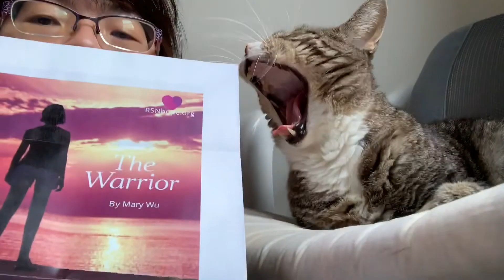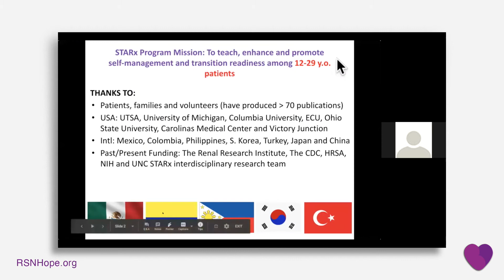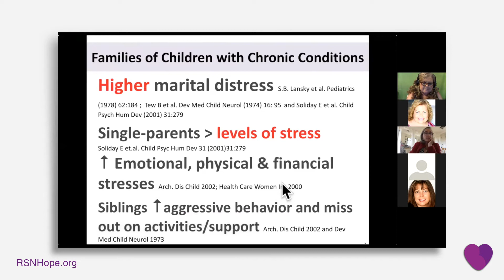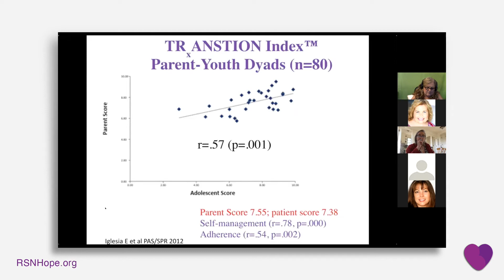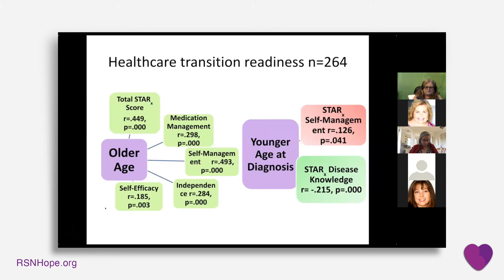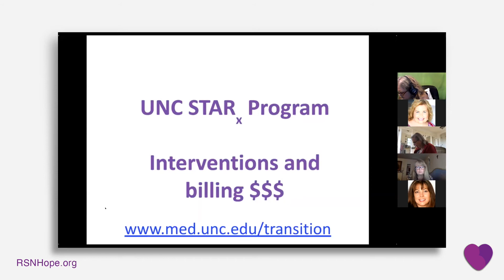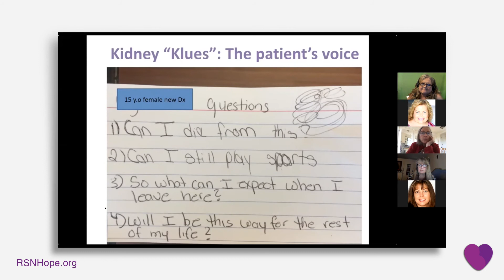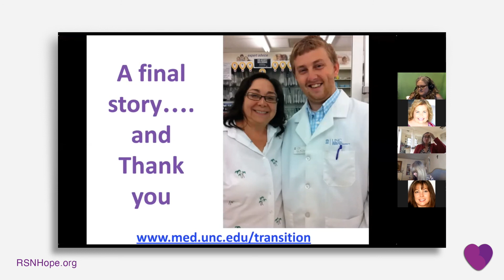Preparing Your Child To Transition to Adulthood with Maria Ferris, MD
Preparing Your Child To Transition to Adulthood with Maria Ferris, MD is an RSN Hope Week presentation. Hope Week is the Renal Support Network’s Annual Patient Education meeting. Hope Week is a five-day, national, virtual event. Each day is focused on a specific disease or treatment for kidney disease. Speakers include healthcare professionals and people who have learned to live and thrive in spite of having kidney disease.